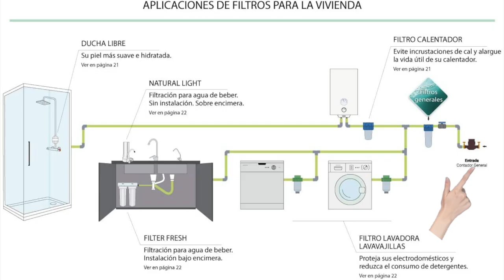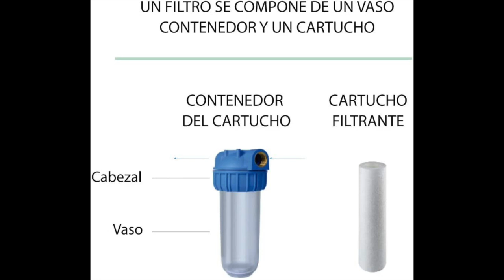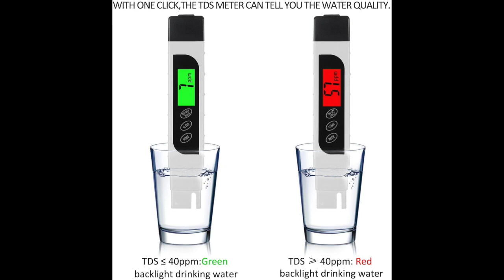Que es un FILTRO DE SEDIMENTOS y cómo cambiar el FILTRO de SEDIMENTOS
El agua que sale por el grifo es buena? Te explico como instalar un filtro de sedimentos, para que sirve colocar un filtro en la instalación de la tubería de agua, porque se colocan filtros en casa, filtros para beber agua de casa, el agua del grifo es sana, cuantas partículas en el agua es lo normal tener en casa, porque instalar un filtro de sedimentos en casa, donde se instala el filtro de sedimentos, como cambiar el filtro de sedimentos, cambiar el filtro de sedimentos, cada cuanto cambiar el filtro de sedimentos que tengo en casa, llave para cambiar el filtro de sedimentos, no puedo abrir el filtro de sedimentos, no tengo la llave del filtro de sedimentos, herramienta para cambiar el filtro de sedimentos,

Filtro Sedimentos 1 vaso
Filtro Sedimentos 2 vasos

Filtro de agua de polifosfatos para quitar CAL
Filtro de agua Declorador elimina mal sabor de agua

Ofertas de Filtros Sedimentos 20 micras

Tester medidor de TDS exacto

Ósmosis Flujo directo

HERRAMIENTAS PARA SU INSTALACIÓN
Llave con correa o cuerda
Valvula 3/4 grifos
Reduccion 1 pulgada a 3/4
Hilo para hacer juntas

Al principio de este video he intentado un experimento con youtube para ver si posiciona lo que dices en voz y he dicho filtro de sediciones 2-3 veces para ver si posiciona escribiendo esto mismo en el buscador ( no es un error ) disculpar las molestias

Partes del video que aparecen son de la depuradora de México sacadas de un video de Luisillo comunica

si crees que puedo mejorar en algo o algo que no te guste comenta el vídeo dejando tu opinión